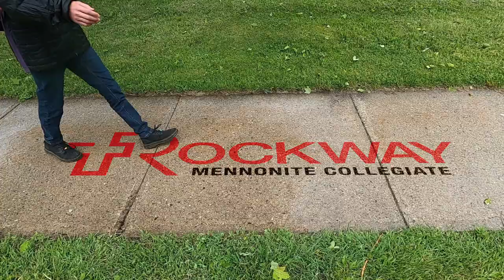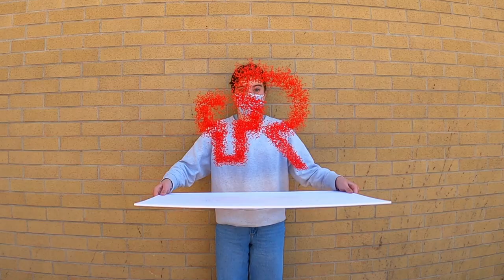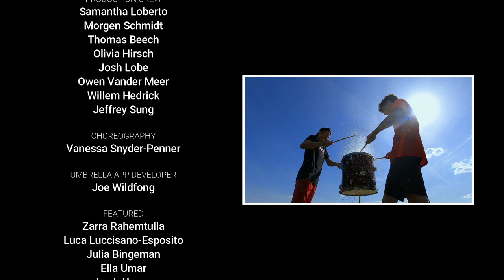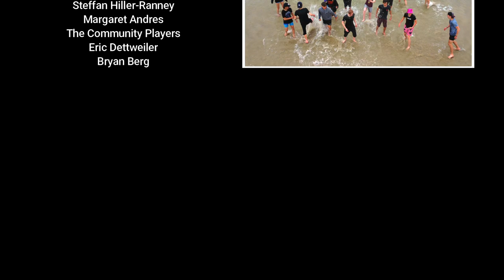SOMEONE TO YOU - Rockway Mennonite Collegiate 2022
This video features 350 umbrellas and the entire school community! It took us over 2 years to put it together, and involved a custom Rockway Umbrella app to coordinate the overhead umbrella shots. Thanks to everyone who was involved.